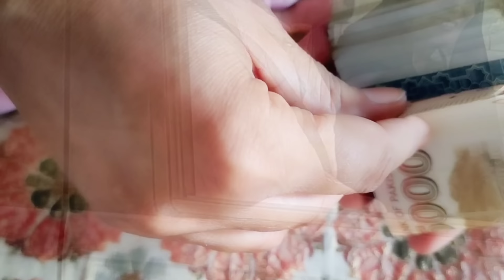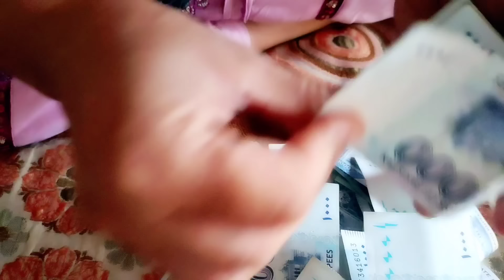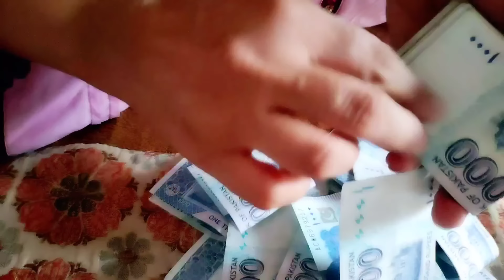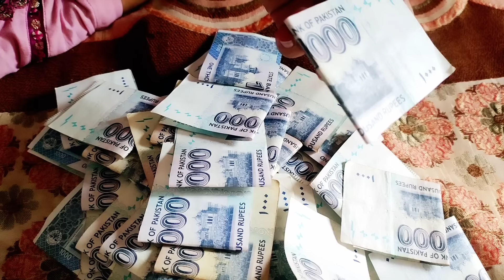لاہور سے اتنے بڑے یو ٹیوبر میرے لیے لاکھوں روپے کی امداد لے کر پہنچ گئے میرے گھر 🤲🤩💯👉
rj Mehwish
Rj Mehwish
Rj Mehwis
Rj Mehwish vlogs
Rj Mehwish new vlog
Rj Mehwis
rj mehwish
Rj Mehwish